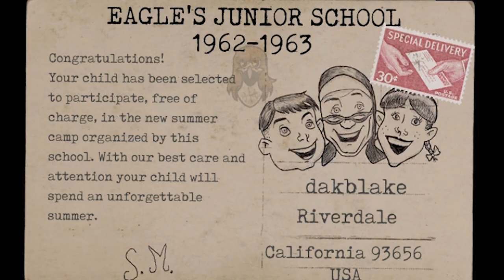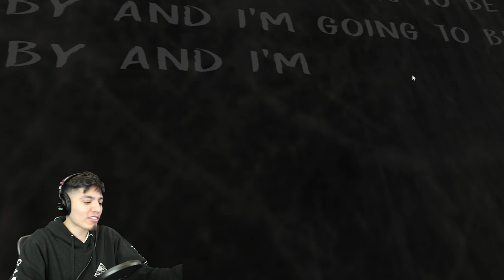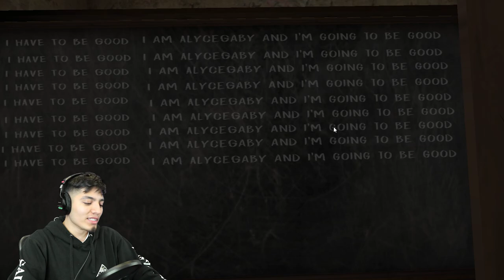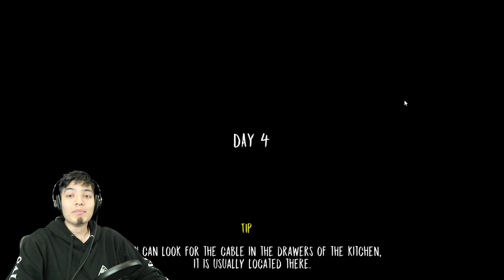GRANNY IS AN EVIL NUN UPDATE! EVIL NUN HORROR GAME! SCARIER THAN GRANNY!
GRANNY IS AN EVIL NUN! EVIL NUN HORROR GAME! SCARIER THAN GRANNY!

list=PLmXG5JxeMAwR1zfLkgu9KGIYBcEIGur7-